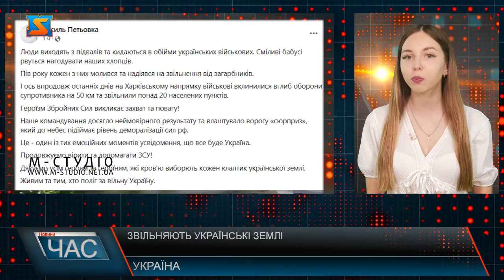Звільняють українські землі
Люди виходять з підвалів та кидаються в обійми українських військових. Сміливі бабусі рвуться нагодувати наших хлопців. Пів року кожен з них молився та надіявся на звільнення від загарбників. І ось впродовж останніх днів на Харківському напрямку військові вклинилися вглиб оборони супротивника на 50 км та звільнили понад 20 населених пунктів.